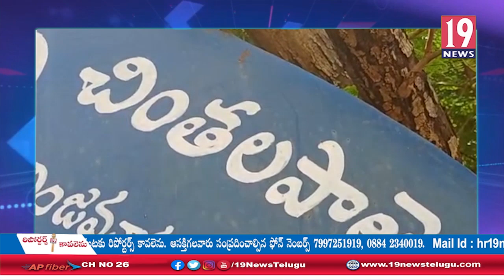ఆదర్శ గ్రామాలుగా ఎంపికైన చాకలకొండ, నందిగుంట-నెల్లూరు జిల్లా